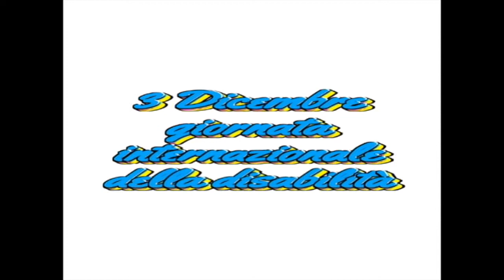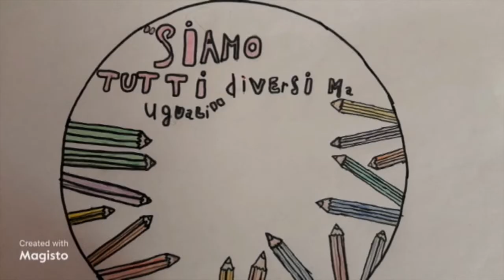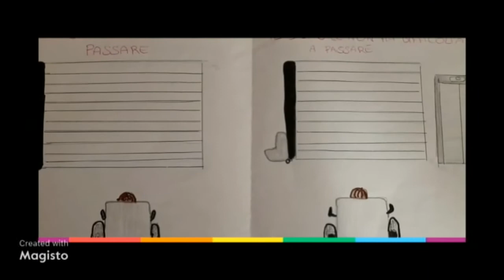No Alle Barriere - Classi 3 4 5 Scuola Primaria IC G Caruano Vittoria RG con I Pensieri di Marta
Il 3 Dicembre è la Giornata Internazionale delle Persone con Disabilità.
Viviamo in un mondo pieno di barriere, ma piccoli gesti possono semplificare la quotidianità delle persone che vivono una condizione diversa.
Allora, Fai la Differenza, Supera l'Indifferenza!

Guarda gli altri video e condividili con i tuoi amici.

Ti Ricordo:
il link del mio blog: